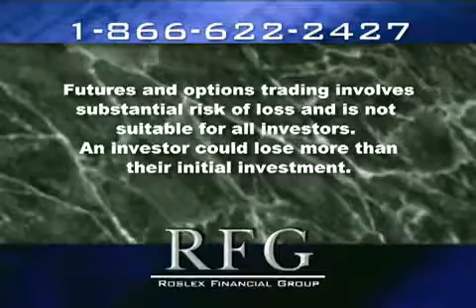Commercial "Roslex Gold & Silver Investing"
Roslex Gold & Silver Investing "Commercial